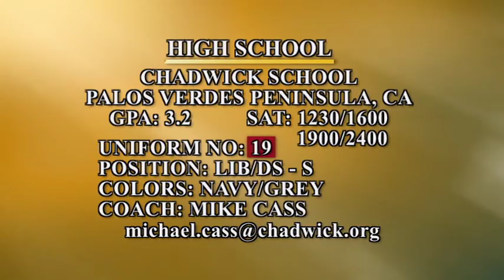Elizabeth "Lizzie" Yates - Libero/DS - Setter - Class of 2012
Skills and Game Footage - May-June, 2011